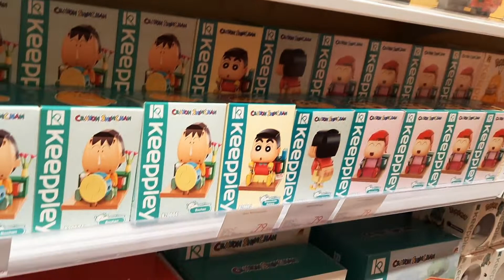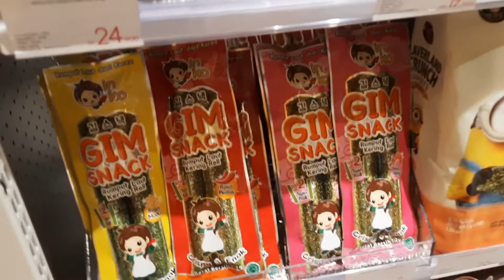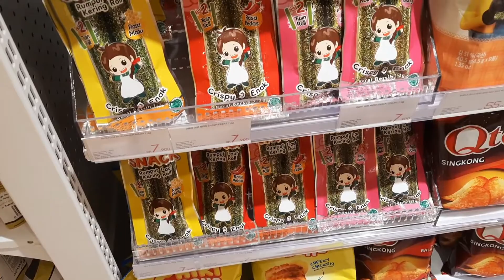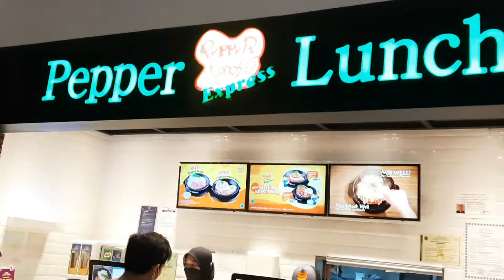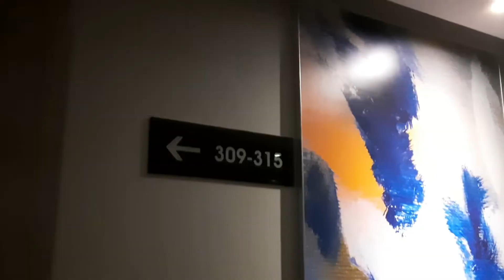BUMIL YANG PENTING HAPPY | Mau Kemana ?!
Terima kasih ^^